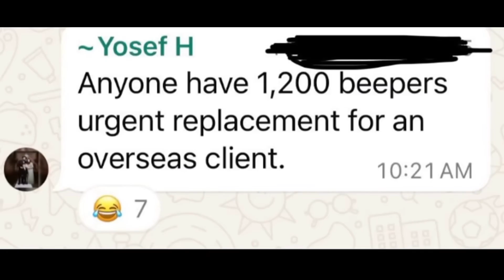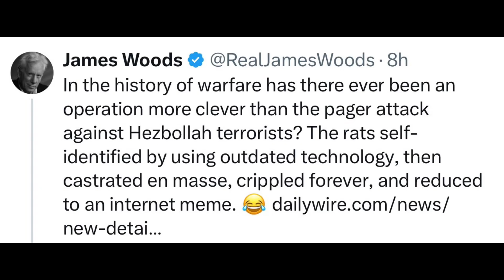Hezbollah pager memes compilation